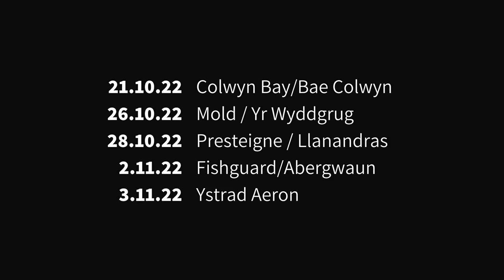Puss in Boots trailer short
Mid Wales Opera's Autumn Tour of Montsalvatge's Puss in Boots
14.10.22 Neuadd Gregynog Hall, Tregynon, ger y Drenewydd/ Newtown
15.10.22 Bishop’s Castle/Trefesgob
19.10.22 Swansea/Abertawe
20.10.22 Criccieth / Cricieth
21.10.22 Colwyn Bay/Bae Colwyn
26.10.22 Mold/Yr Wyddgrug
28.10.22 Presteigne/Llanandras
2.11.22   Fishguard/Abergwaun
3.11.22.  Ystrad Aeron
4.11.22.  Ludlow/Llwydlo
10.11.22 Brecon/Aberhonddu
11.11.22 Barmouth/Abermaw
12.11.22 Aberdovey / Aberdyfi